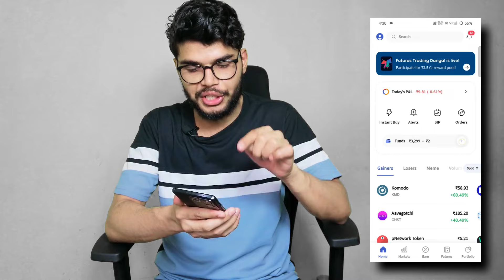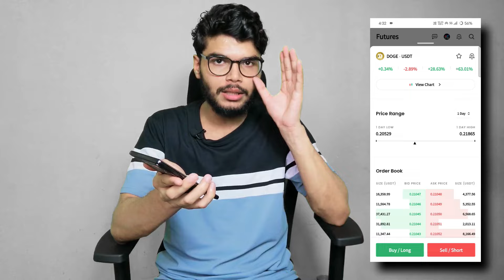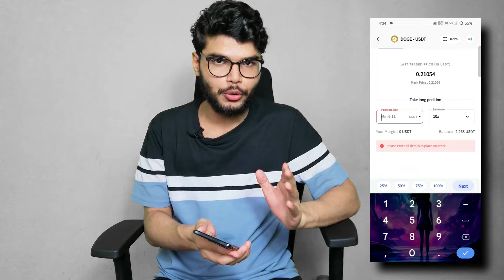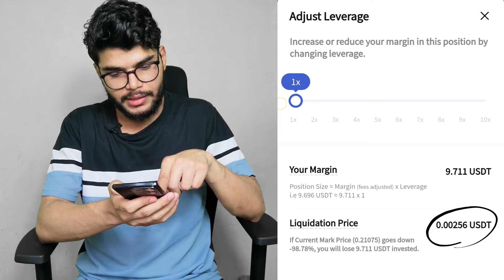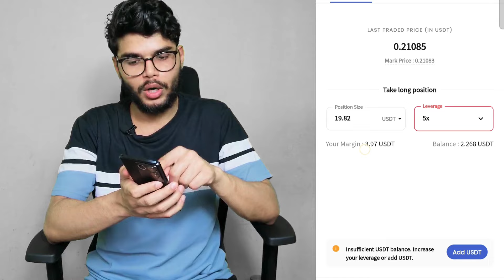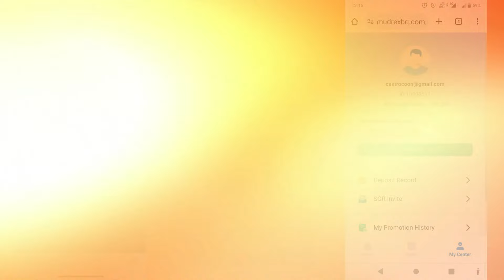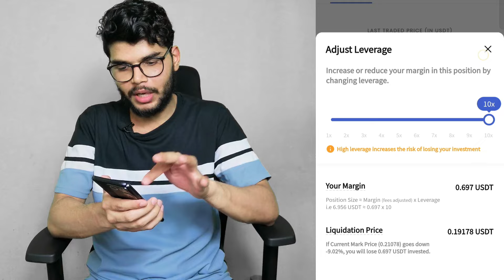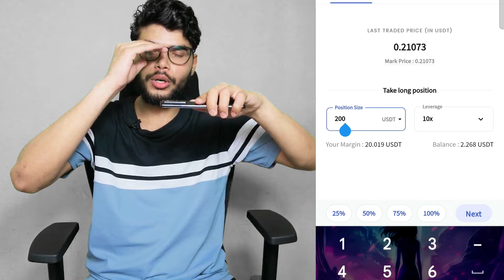More Leverage = LOSS? | Crypto Futures Trading | CoinDCX Futures Trading | Leverage in Futures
Hello dosto,
In this video we are going to talk about crypto futures trading in coindcx. All of your questions regarding crypto futures trading are going to be answered in this video.